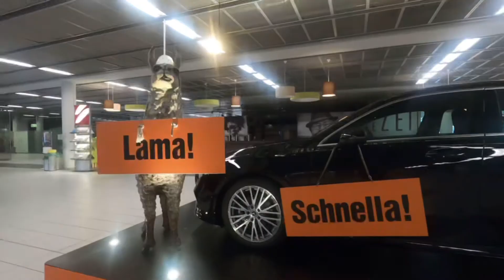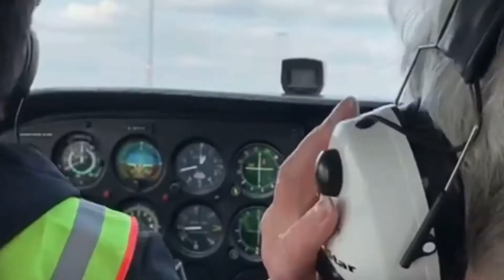Round Flight over DRESDEN [4K]